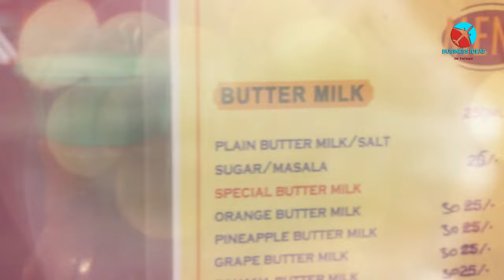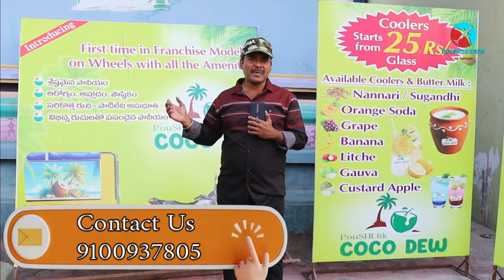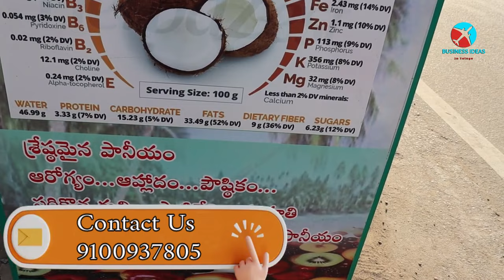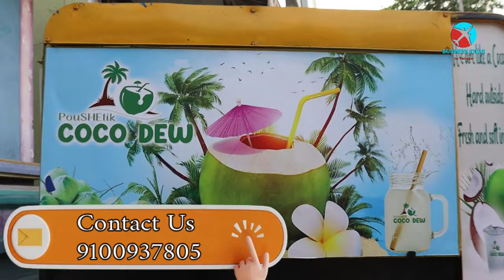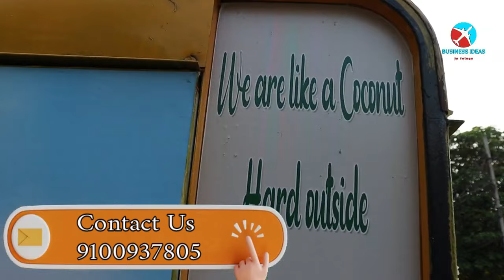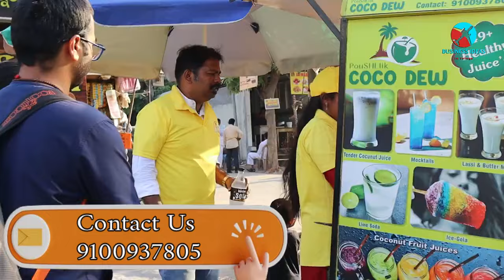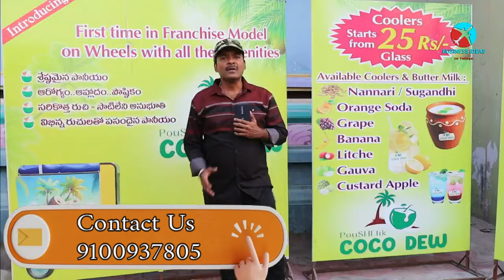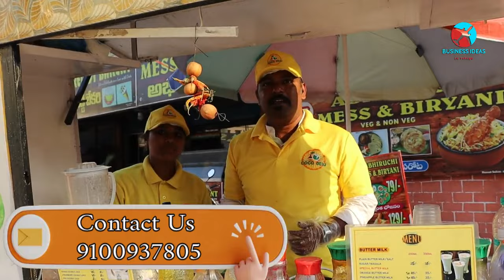బిజినెస్ ! Small business ideas! New business idea's! business ideas ! Low Investment Business Idea